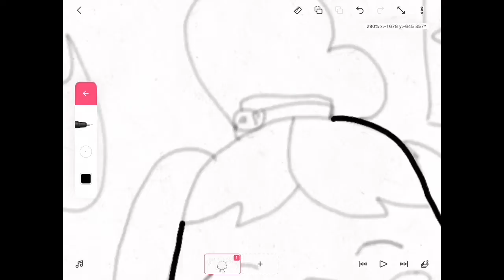HAPPY BIRTHDAY ISABELLE!! (ACNH)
Happy Birthday to the Animal Crossing Queen! I hope she has a good one :)